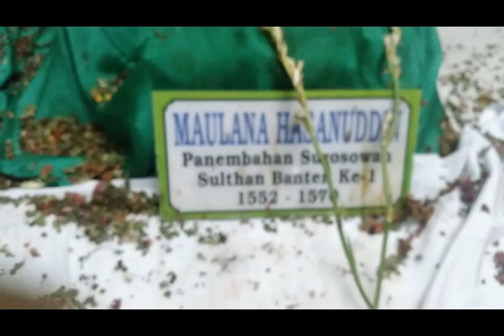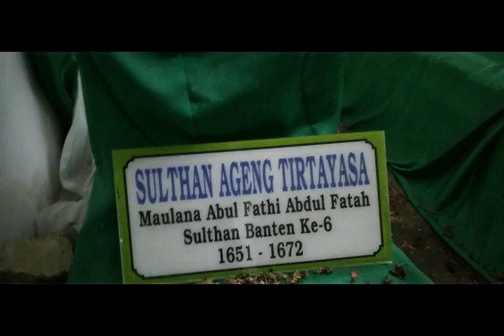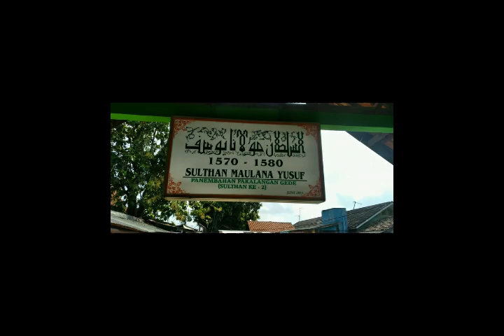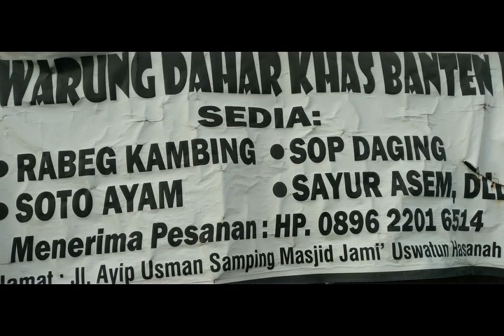Makam Raja Raja Banten Rabu, 8 Maret 2023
Pendiri Kerajaan Banten
(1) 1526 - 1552 Sultan Syarif Hidayatullah/Sunan Gunung Jati

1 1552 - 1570 Maulana Hasanuddin Pangeran Sabakinking
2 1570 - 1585 Maulana Yusuf Pangeran Pasareyan
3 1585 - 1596 Maulana Muhammad Pangeran Sedangrana Prabu Seda ing Palembang
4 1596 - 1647 Sultan Abdul Mafakhir Mahmud Abdulqadi Pangeran Ratu Sultan Agung
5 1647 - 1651 Sultan Abu al-Ma'ali Ahmad Pangeran Anom Sultan Kilen
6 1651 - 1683 Sultan Ageng Tirtayasa Abu al-Fath Abdulfattah
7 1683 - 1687 Sultan Abu Nashar Abdulqahar Sultan HajiPangeran Dakar
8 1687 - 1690 Sultan Abu al-Fadhl Muhammad Yahya Pangeran Ratu
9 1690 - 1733 Sultan Abu al-Mahasin Muhammad Zainul Abidin
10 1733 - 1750 Sultan Muhammad Syifa Zainul Arifin Pangeran Abdullah
     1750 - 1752 Sultan Syarifuddin Ratu Wakil3 Pangeran Syarifuddin
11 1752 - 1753 Sultan Muhammad Wasi Zainulalimin Pangeran Arya Adisantika
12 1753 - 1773 Sultan Muhammad Arif Zainulasyiqin Pangeran Gusti
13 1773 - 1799 Sultan Aliyuddin I Abu al-Mafakhir Muhammad Aliyuddin
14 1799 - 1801 Sultan Muhammad Muhyiddin Zainussalihin
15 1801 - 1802 Sultan Muhammad Ishaq Zainulmuttaqin
     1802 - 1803 Caretaker Sultan Wakil Pangeran Natawijaya
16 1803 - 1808 Sultan Aliyuddin II Abu al-Mafakhir Muhammad Aqiluddin
     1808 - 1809 Caretaker Sultan Wakil Pangeran Suramenggala
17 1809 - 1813 Sultan Maulana Muhammad Shafiuddin Muhammad bin Muhammad Muhyiddin Zainussalihin